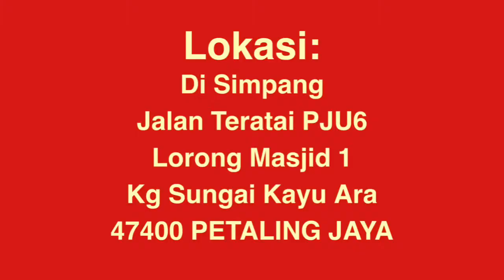Pothole Alert! (Bilingual edition)